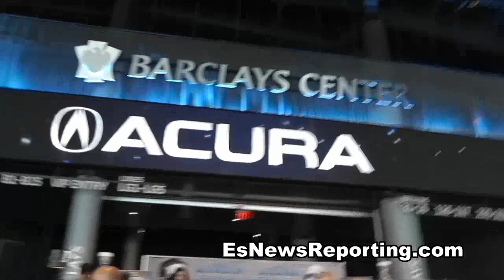danny jacobs luis colazo make weights both fight on garcia vs judha undercard EsNews Boxing